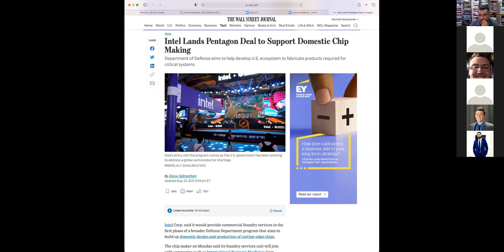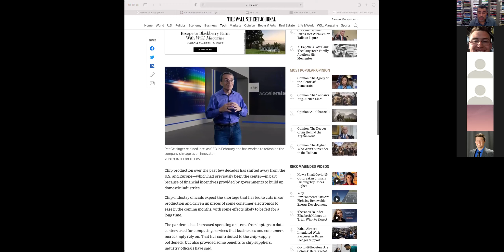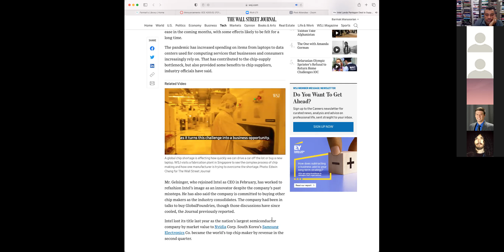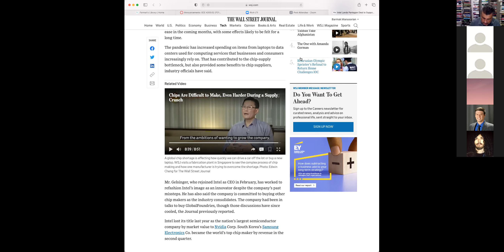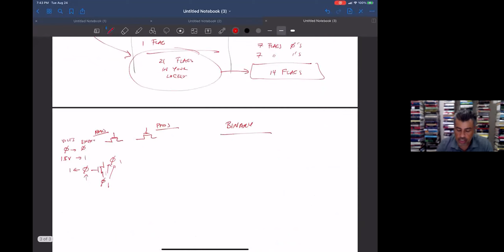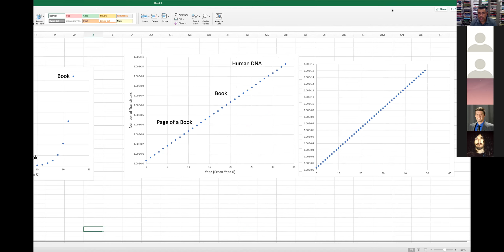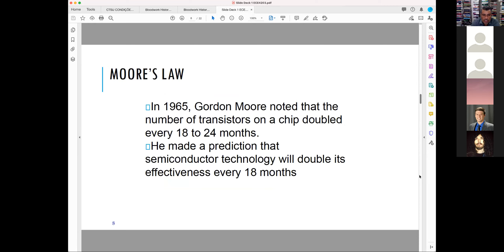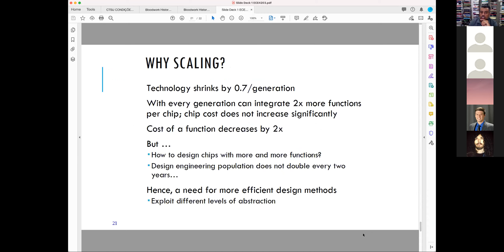ECE4203 2021 08 24